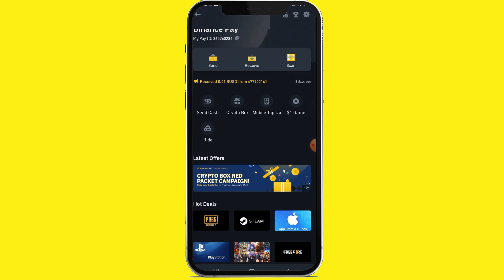how to get binance free crypto 2023 // binance free crypto 2023 //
Referral ID  -  LM9ATOOL

මේ වගේ තොරතුරු ගන්න පහත telegram channel එකට join වෙන්න